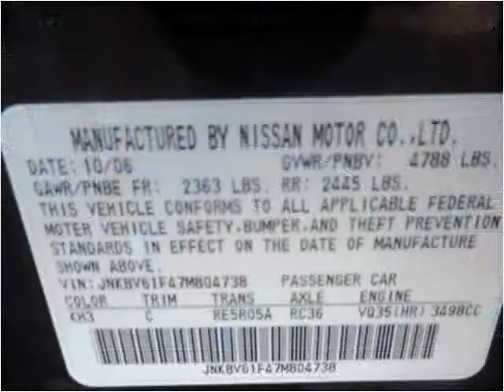2007 Infiniti G35 Used Cars Brooklyn NY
This 2007 Infiniti G35 is available from Lenden Used Car Sales.